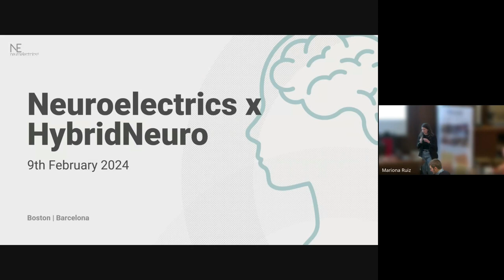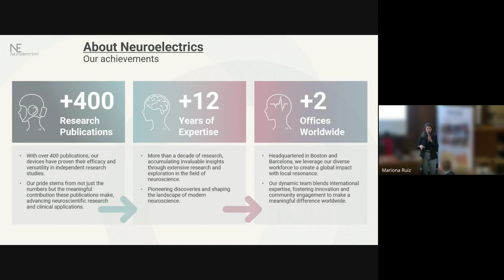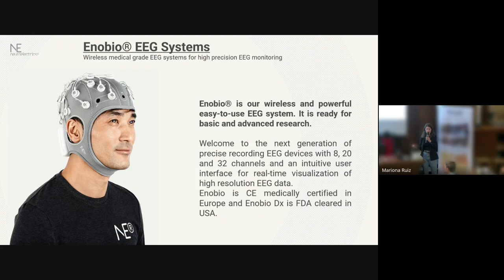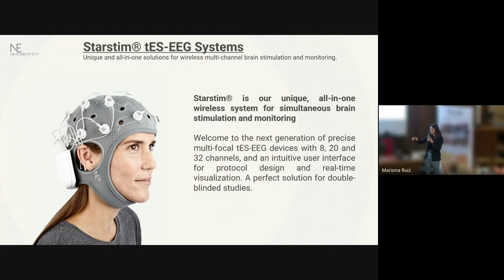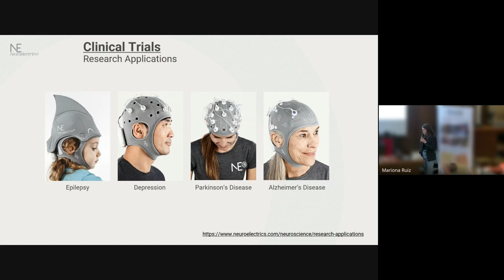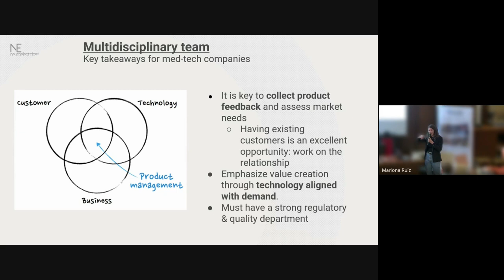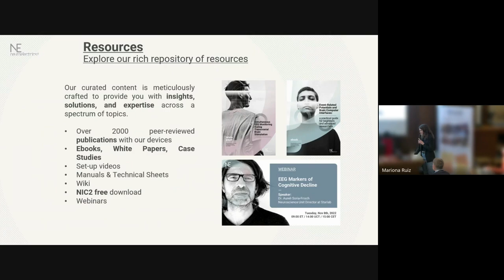BCN24 - Hospital and company presentations 4: Neuroelectrics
Video recording of a short presentation of the Neuroelectrics company presented by Mariona Ruiz. This presentation was part of the HybridNeuro project's workshop "BCN24: A journey into brain activity", which was held at Universitat Politècnica de Catalunya (UPC) in Barcelona, Spain, from February 6th to 9th 2024.